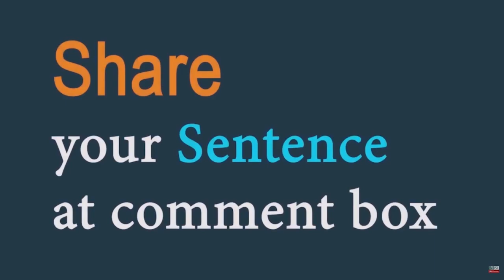Eavesdrop (verb) Word of the Day for October 18th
Eavesdrop (verb)

Meaning - to listen to someone's private conversation without them knowing:

Sentence - He was eavesdropping on our conversation.